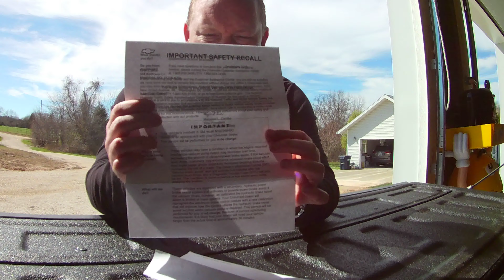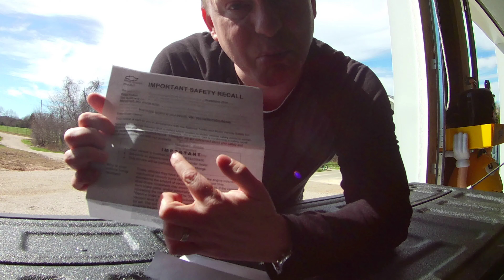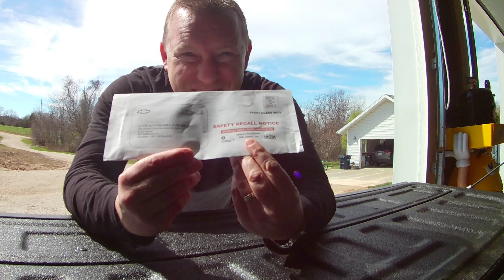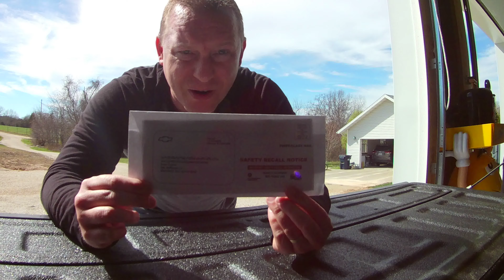Silverado recall: Tail Gate Talk Episode 1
Introducing a new segment to the Bad Bug channel, Tail Gate Talk! This segment will bring rants, raves, unboxing & part reviews.